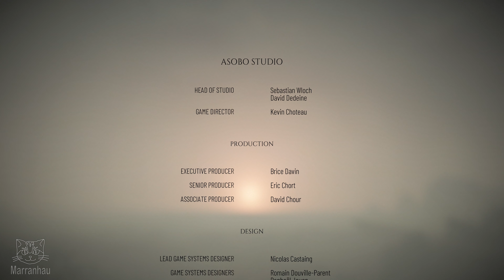Dying Sun | A Plague Tale: Requiem- Gameplay | 4K 60FPS | Part 16 (FULLGAME)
In this final part, after fleeing from the island, siblings Hugo and Amicia dream of a new life but are pursued by the Count, seeking revenge for his wife's death. Aboard a warship, a confrontation ensues, leading to Amicia being injured and presumed dead. Later, Arnaud confronts the Count and his forces together with Amicia. Thinking Amicia's dead, Hugo gives into the Macula and releases a destructive Nebula cloud, blocking everything from the sun.

Part 16 of A Plague Tale: Requiem - Complete walkthrough gameplay, at 4K 60 FPS on PC.

A Plague Tale: Requiem is an action-adventure stealth video game developed by Asobo Studio and published by Focus Entertainment Embark on an emotional and breathtaking journey in the sequel to the award-winning A Plague Tale: Innocence. Follow Amicia and her brother Hugo, as they do whatever it takes to survive a brutal, uncaring world.